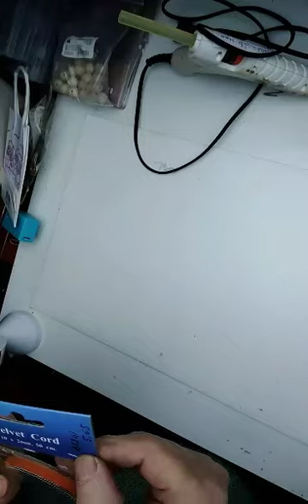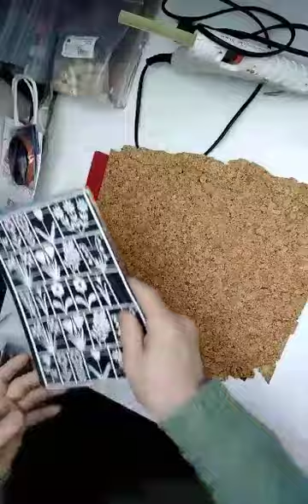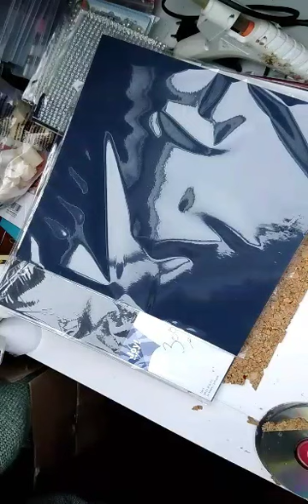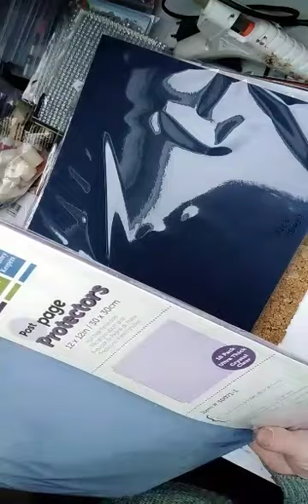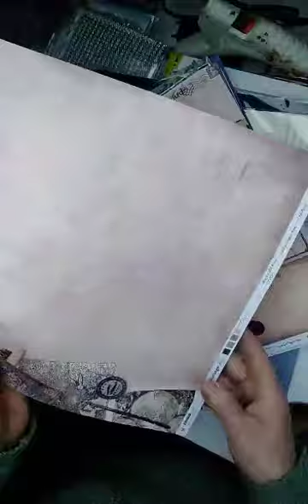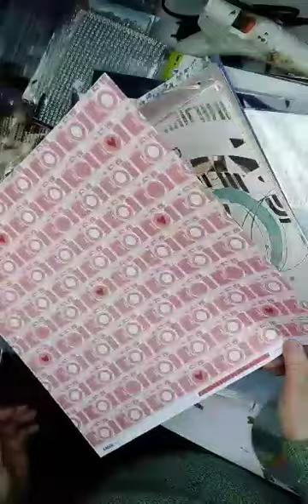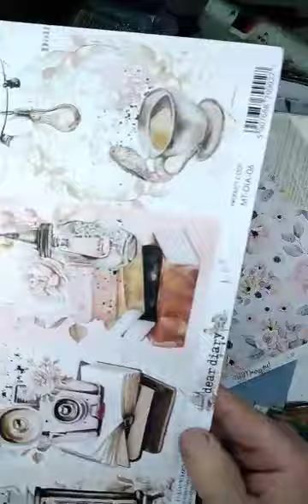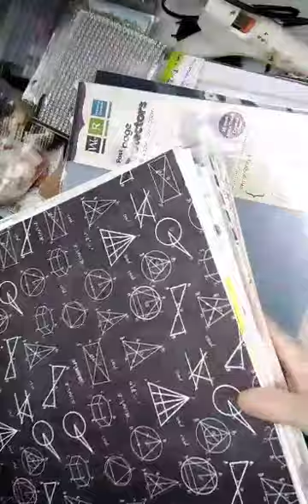Colis de Dan @dangedecomain! super contente!!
Bonjours le monde !!bienvenus sur ma chaine !!
Aujourd'hui je vous partage l'envoi de@@dangedecomain9711 que je remercie pour son envoi !!
N'hésitez a la contacter